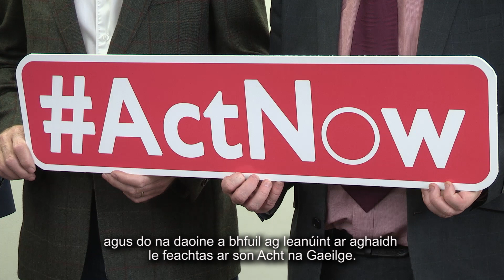Gerry Adams backs Acht at Conradh na Gaeilge event in Belfast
Sinn Féin President Gerry Adams TD praise's the campaign by Irish Language activists to mobilise community and political support for an Acht Gaeilge.
Speaking at a Conradh na Gaeilge event in Belfast this morning, Gerry Adams said:
“I want to commend Conradh na Gaeilge and the many other Irish language activists and campaign groups who are working hard for equality for Irish language speakers and for an Acht Gaeilge.